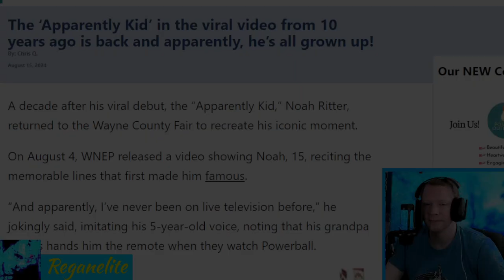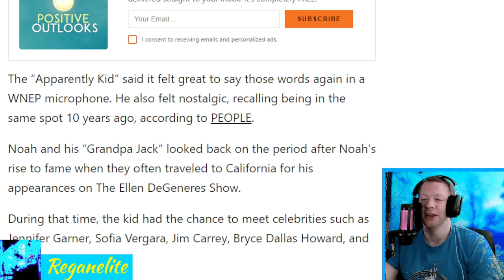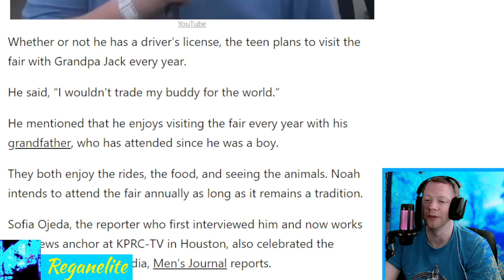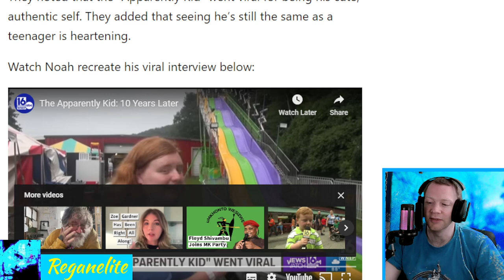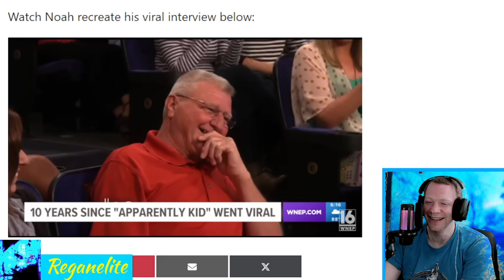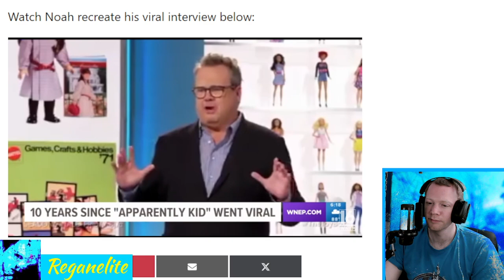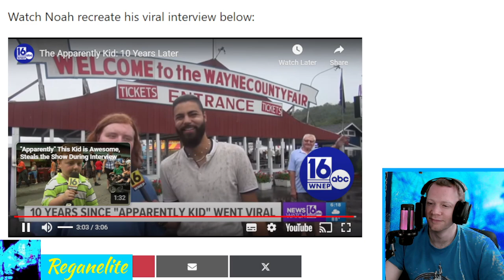The ‘Apparently Kid’ in the viral video from 10 years ago is back and apparently, he’s all grown up!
A decade after his viral debut, the “Apparently Kid,” Noah Ritter, returned to the Wayne County Fair to recreate his iconic moment.

On August 4, WNEP released a video showing Noah, 15, reciting the memorable lines that first made him famous. “And apparently, I’ve never been on live television before,” he jokingly said, imitating his 5-year-old voice, noting that his grandpa always hands him the remote when they watch Powerball. The “Apparently Kid” said it felt great to say those words again in a WNEP microphone. He also felt nostalgic, recalling being in the same spot 10 years ago, according to PEOPLE. Noah and his “Grandpa Jack” looked back on the period after Noah’s rise to fame when they often traveled to California for his appearances on The Ellen DeGeneres Show. During that time, the kid had the chance to meet celebrities such as Jennifer Garner, Sofia Vergara, Jim Carrey, Bryce Dallas Howard, and Bill Clinton.